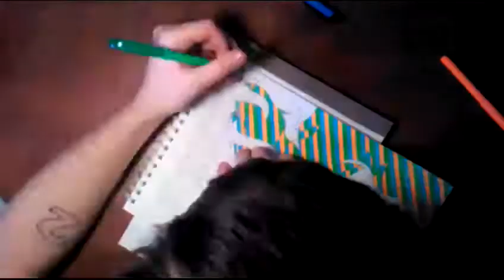Drawing time lapse 1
First self made video on tablet of my creative process